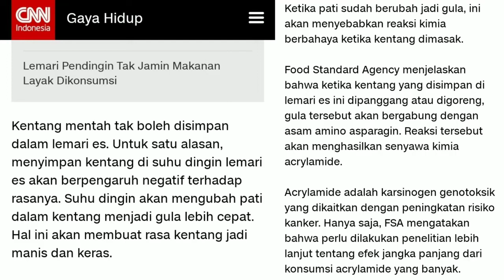TIPS Cara Menyimpan Kentang Yang Benar dan Awet Tahan Lama Hingga Sebulan